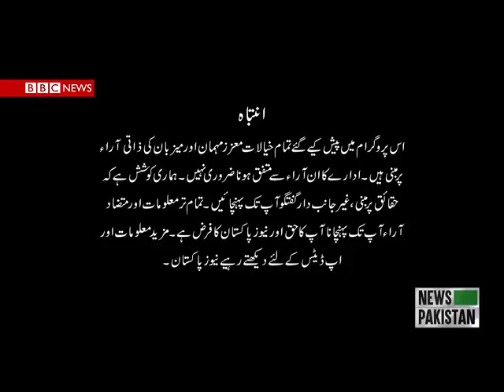A2Z Topic Topic Reason Pakistan Cricket Team defeat 7-1-17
A2Z with Salik Majeed Topic "Reason Pakistan Cricket Team defeat" Guest: Senior Analyst Shahzad Chugtai 7-01-17